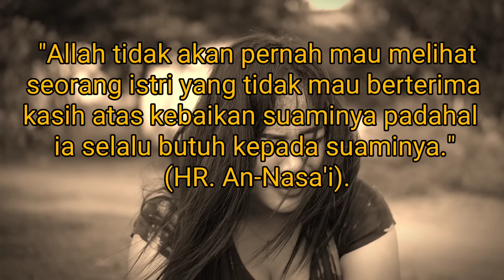SEORANG MENANTU M3MP3RK0S-4 MERTUA, KARENA SUAMINYA L3M-AH SY4H'WAT !!! FILM INSPIRATIF KEHIDUPAN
Bismillah
Semoga terhibur 🙏